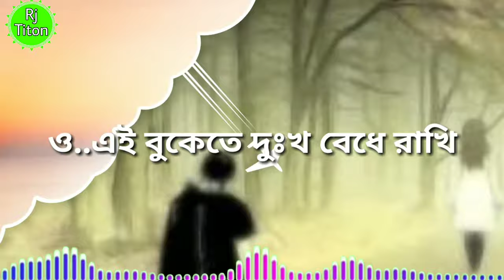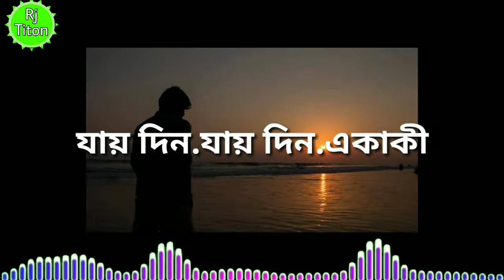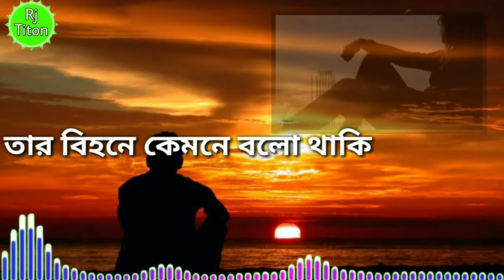যায় দিন যায় একাকী | Jai Din Jai Ekaki | S I Tutul | By Rj Titon| Bangla New Song 2021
Songs : Jai Din Jai Ekaki
Singer : S.I.Tutul
Album : Jai Din
Lyric & Tune : Titon
Label : Rj Titon

1. The invitation code is [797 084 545].
Copy the whole text to the clipboard.
2. Tap the link below to install .

ও হো..ও হো ও ও
ওহো ও .
ওহো হো ও ও ও
ও ও ও ও ও

যায় দিন যায় একাকী
তাঁর বিহনে কেমনে বলো থাকি
ভালোবাসা এই অন্তরে
অভিমানে কেঁদে মরে
ও.. এই বুকেতে দুঃখ বেঁধে রাখি
যায় দিন, যায় দিন. একাকী

আজ বিরহের আখর দিয়ে
মন লিখেছে কবিতা
সেই কবিতার নাম দিয়েছে হৃদয়ের কথা
ভালোবাসা এই অন্তরে
অভিমানে কেঁদে মরে

হো তারই আশায় প্রহর গুনে
দিন এমনি ফুরাবে
ও..না পাওয়ার এই মন আকাশে
স্বপ্ন একে যাবে..
ভালোবাসা এই অন্তরে
অভিমানে কেঁদে মরে

ভালোবাসা এই অন্তরে
অভিমানে কেঁদে মরে